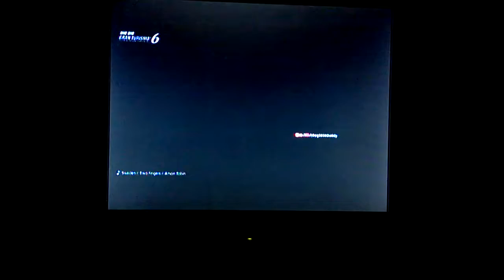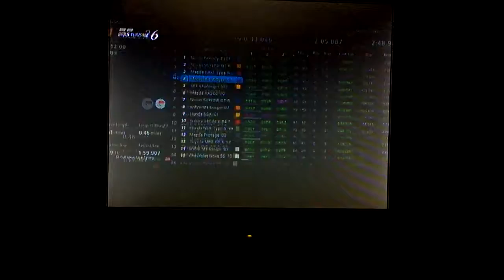gt6 race #24 big lobby at monza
me and squify race against a bunch of people as we have a japanese showdown near the end